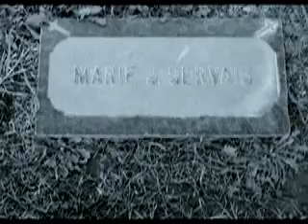NICOLAS MORALES { LA VOZ DEL AMOR ) SONORA SANTANERA la Nueva Sangre EN UN BESO LA VIDA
NICOLAS MORALES  { LA VOZ DEL AMOR )   EN UN BESO LA VIDA VERCION  # 2
NICOLAS MORALES { LA VOZ DEL AMOR ) EN UN BESO LA VIDA
UN VIDEO CLIP PRODUCIDO POR VULCANO PRODUCTION
DIRECCION CARLOS MENDEZ PARA MAS INFORMACION (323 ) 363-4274